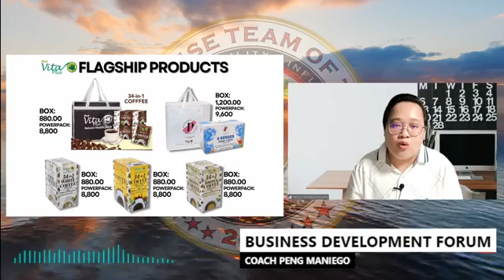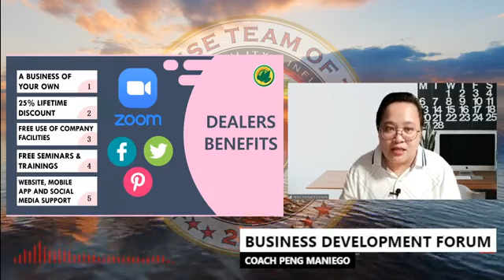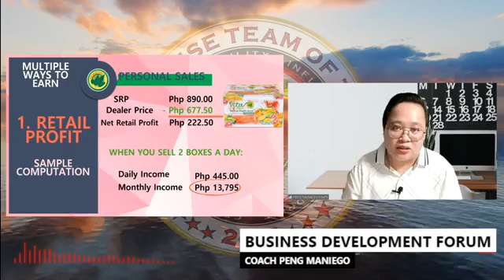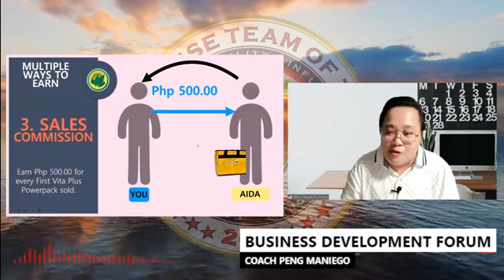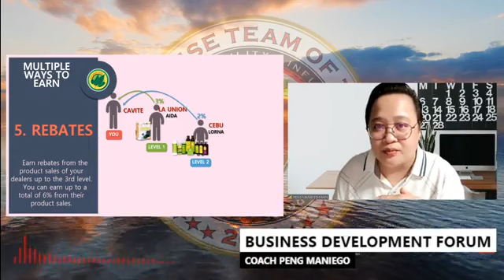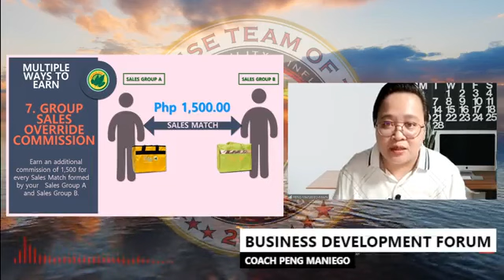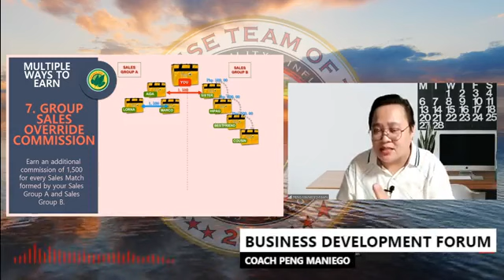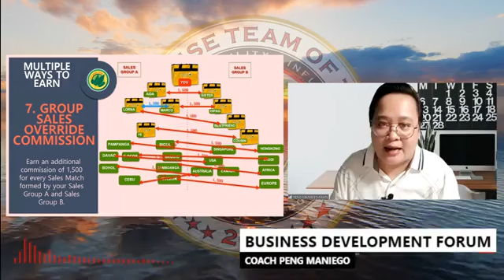First Vita Plus Marketing Plan by Peng Maniego